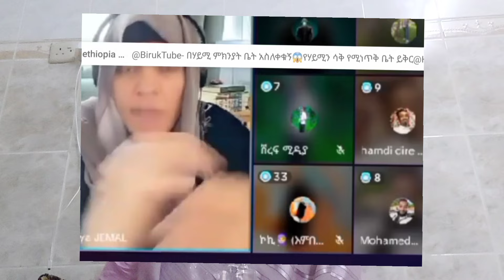🎈ለዱባይ ፓሊስ ቪድዮው ደረሰው አስያ ማስፈራሪያ ከናዳ ስለሆነች#ሳውዲ